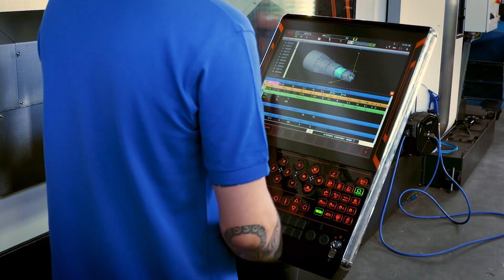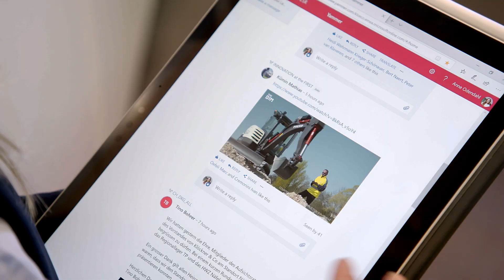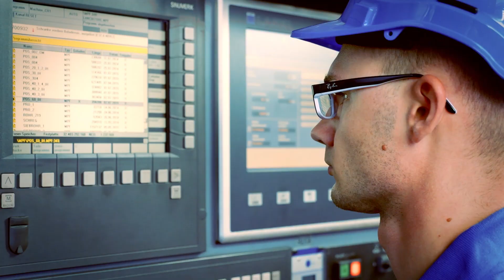Klöckner & Co - Digitalization in a traditional industry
Global steel distribution company drives digitalization of one of the most traditional industries with Microsoft 365.